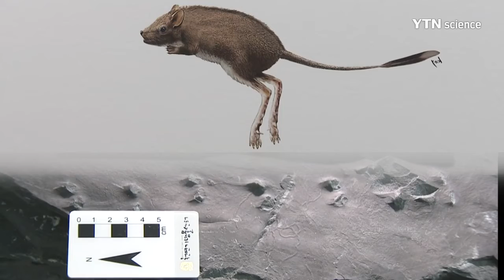전 세계 단 하나뿐인 발자국 화석